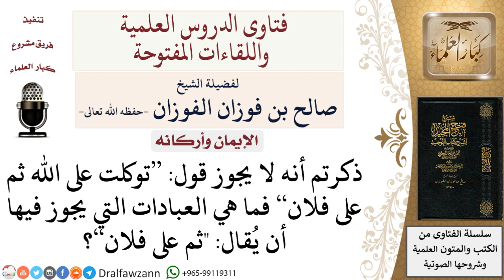ما حكم قول توكلت على الله ثم على فلان؟ وما هي العبادات التي يجوز فيها أن يُقال ثم على فلان؟ الفوزان